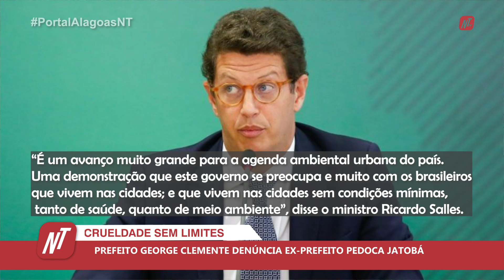VÍDEO: Prefeito George Clemente denúncia ex-prefeito Pedoca Jatobá; SAAE VENDIDO?